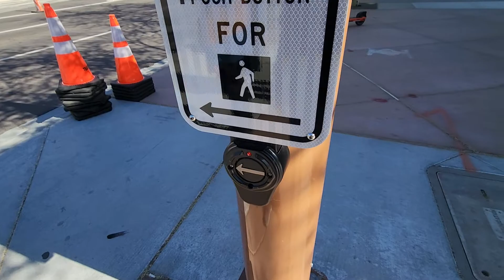*New APS Buttons* My Crosswalk Button Experience At Washington St. With Polara APS, Phoenix, AZ